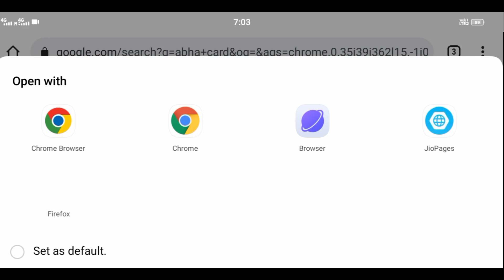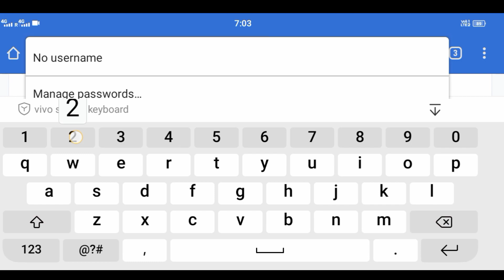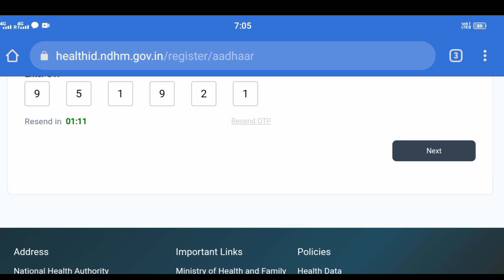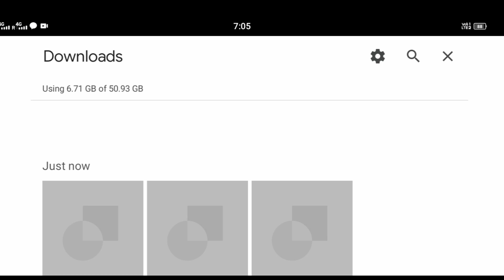Abha card kaise Download kare || How to download ABHA card online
Hello Dosto,
Mera naam Bhim sahu hai aur mera channel aao sikhe kuch mein aap ka sawagat hai .

Dosto aaj ke video mein hum janege ki hum kis tarah se apne aadhar number se abha card download kar sakte hai.

1)abha card kaise download karen
2)abha card kaise download kare
3)abha card kaise banaye
4)ayushman card kaise download kare
5)abha card download
6)abha card kaise banaen
7)abha card download kaise kare
8)abha card